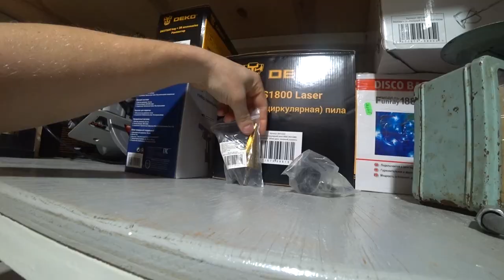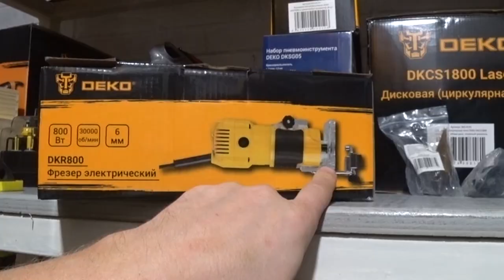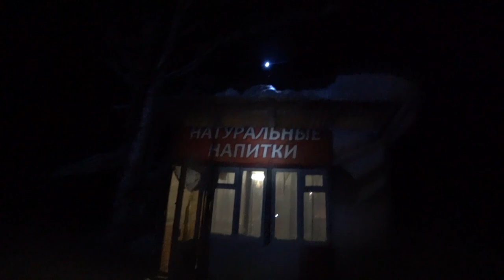В зимний таёжный дом мужской компанией / Баня, отдых, снег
Всем привет, не мог не показать нашу поездку в зимний таёжный дом мужской компанией / Баня, отдых, снег, Показываю Вам этот не профильный выпуск по простой причине - на канале "Строю дом своими руками" есть ценители именно данной категории отдыха. В общем краткий отчет о поездке без цензуры, так сказать - показать, все что скрыто))))

Мои новые инструменты:
Набор пневмоинструмента DEKO DKSG05 (5 предметов краскораспылитель с верхним бачком)
Шлифмашина эксцентриковая сетевая DEKO DKG900, 180 мм, 900 Вт, для стен и потолков, с LED подсветкой
Реноватор быстрозажимной DEKO DKOT600 в сумке+набор предметов 38 шт.
Дисковая (циркулярная) пила DEKO DKCS1800 Laser 1800Вт, 185мм диск, лазерный указатель